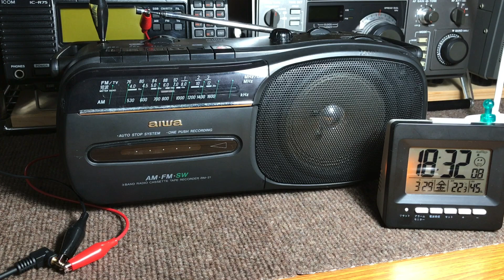🇧🇷 Rádio Nacional Amazônia on 6180kHz / 18:27JST (9:27UTC) | March 29, 2024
この時間帯はブラジリアが日の出時刻で当地が日没時刻です。よって双方でグレーラインパスが発生します。またビーム伝播は北極経由と思われます。しかし如何にも無理やりの所業でございます。で、本日やっと春が来ましたね🌸
Pwr.250kW Azi.344  Language : Portuguese
Rx. AIWA RM-21
ANT. 40mb Dipole  Antenna Tuner. KURANISHI NT-616 (3.5MHz Band)
QTH. Kansai region of Japan , Dist. 17,938 km